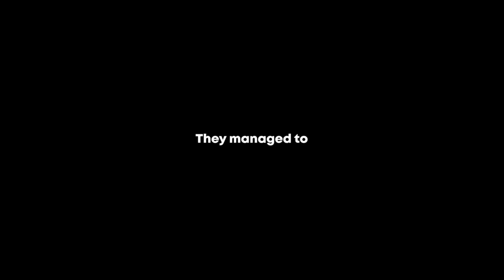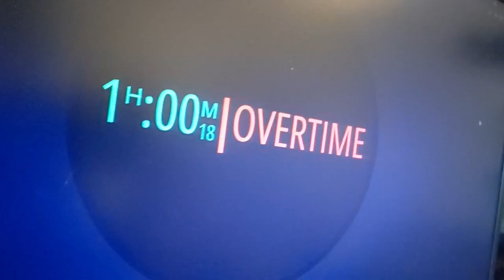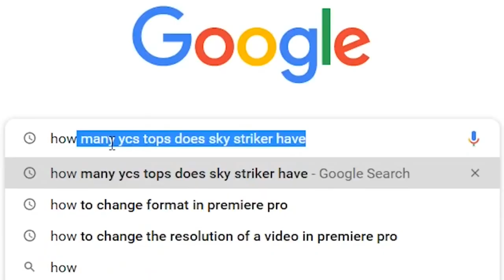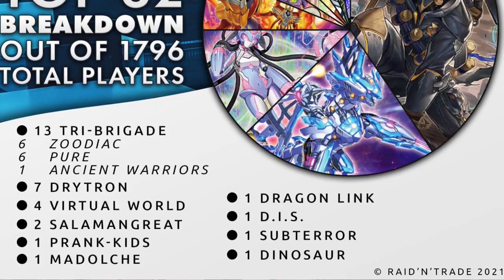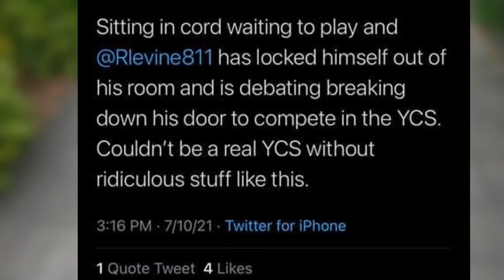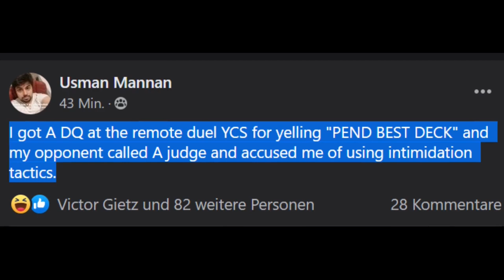GROßE REMOTE DUEL YCS MEME REVIEW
Die Remote Duel YCS hat sich einfach für ein Meme Review angeboten es sind so viele verschiedene Dinge im Bezug auf Yugioh passiert, aber seht selbst. Ich hoffe ihr habt Spaß an meinem Kontent und lernt sogar etwas dabei in diesem Sinne bis zum nächsten Video.

Euer Aubertin.